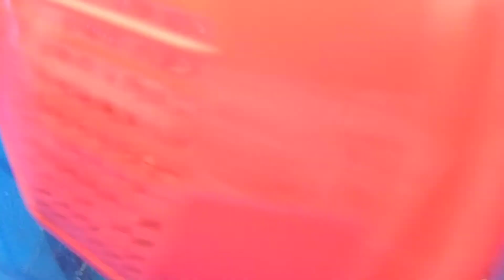ভিয়েতনামি কৈ মাছের পোনা ডেলিভারি দেওয়া হচ্ছে চট্টগ্রামে 01717383282